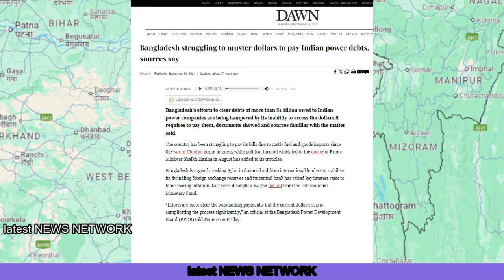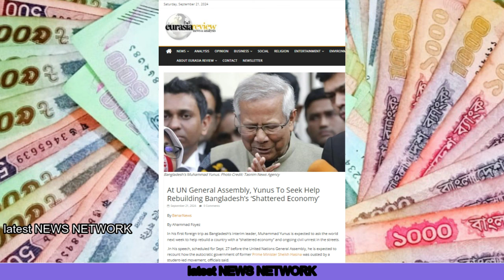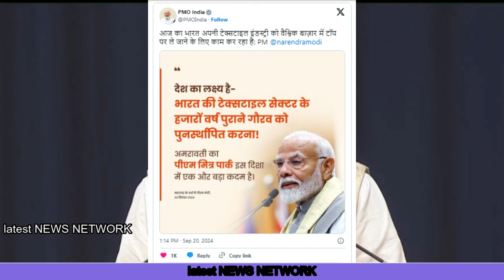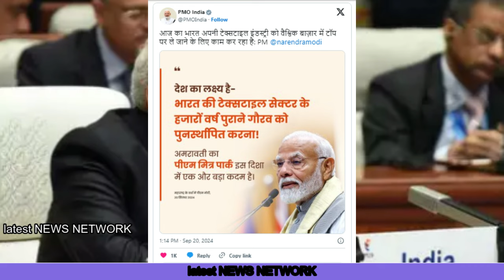भारत ने बांग्लादेश को दिया सबक| एरोप्लेन ने सड़क से तय की सफर|India taught a lesson | 21 mid 2 latest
India taught a lesson to Bangladesh,
Aeroplane travelled by road,
A new feat was seen in Saudi Arabia,
भारत ने बांग्लादेश को दिया सबक ,
एरोप्लेन ने सड़क से तय की सफर ,
सऊदी अरब में दिखा नया कारनामा,
21 mid 2 latest